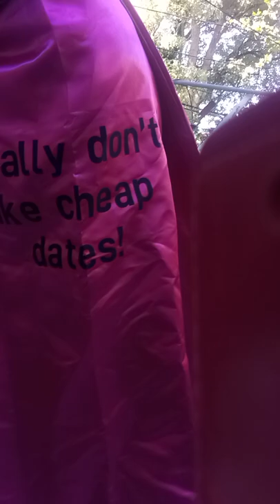Me (Yamillay)Jamille As the year 2022's "Bootsy Collins" being (Free nights & weekends Man).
Me doing my best on low budget to be Mr.Bootsy Collins" for the year "2022" and I have his role under unpaid and unhired t-mobile worker known as (Free nights and weekends man). Ah well while I am on guitars remember to call me "Father Ya".